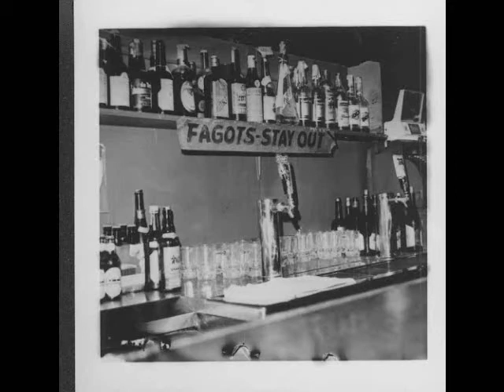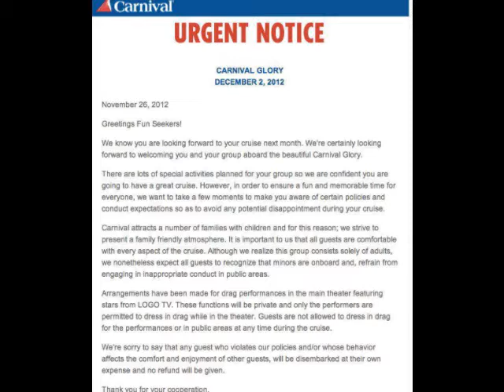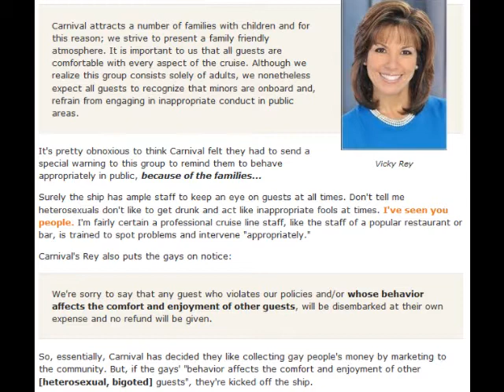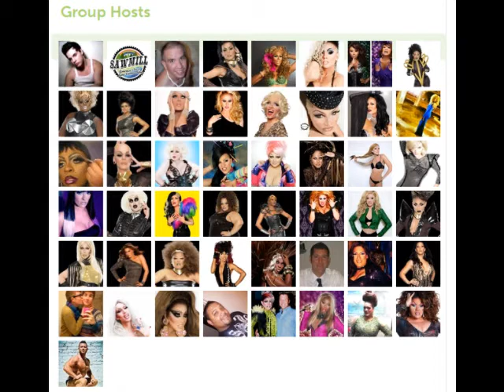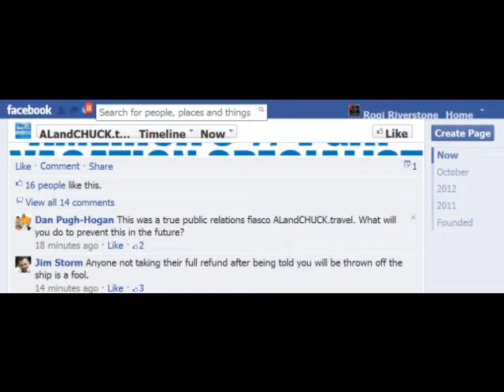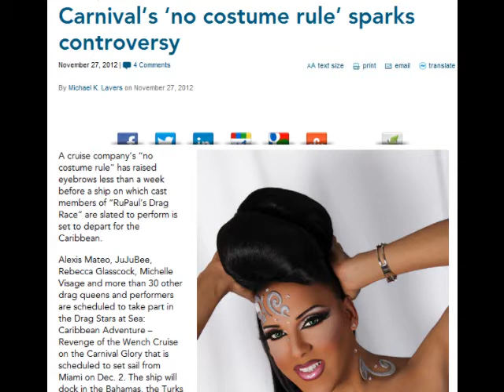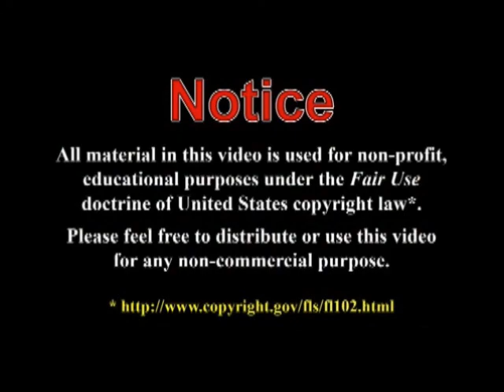No Drag on Drag Cruise!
Carnival Cruises banned Drag for passengers on a cruise featuring performances from RuPaul's "Drag Race." Passengers were only notified the day this video is published: six days before setting sail! In just a few hours, the news spread through social media, FaceBook, The Daily Kos, various blogs and The Washington Blade. Carnival immediately reversed its heretofore unheard of "no costume" policy, and Drag will be permitted for passengers.

"Halloween Cruise Costume Contest Carnival Fascination 10/31/2012"
 Published on Nov 3, 2012 by Randall Toney

"Finocchio's Night Club San Francisco circa 1978-83"
 Uploaded on Aug 26, 2010
Photos of entertainers and dancers from the famous Finocchio's. Included are many never before seen photos from my personal collection from the the '70's and the 80's. Keny Stewart worked at Finocchio's for 5 years as a ventriloquist with wonderful memories of this historic 63 year nightclub. The backstage photos were taken by myself. Remember, these were professional female impersonators, who sang live and did their own routines. Hope you enjoy this tribute to a famous landmark in San Francisco. For more history and information about the Finocchio Club, be sure to visit this web site at:

Who Will Be The First Drag Queen Kicked Off The Carnival Glory?
Carnival apologizes, says cruise passengers can dress in drag or, if still angry, can collect refunds
Carnival Cruise Line bans drag on their "Drag Stars At Sea" cruise
Carnival Cruise's FAQ on Safety Restrictions (what can be brought aboard)